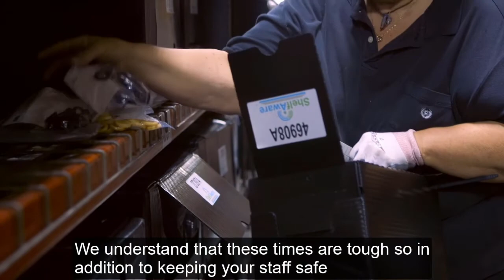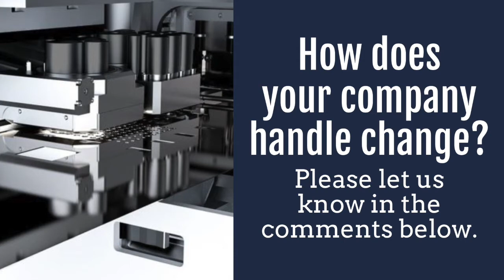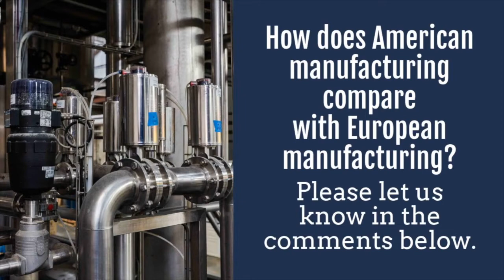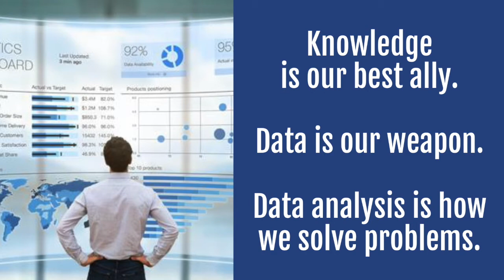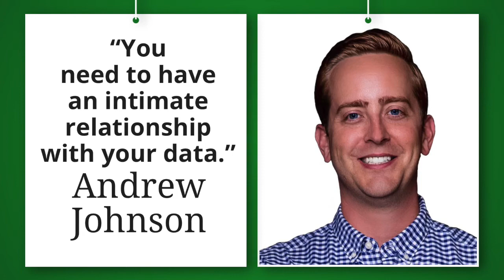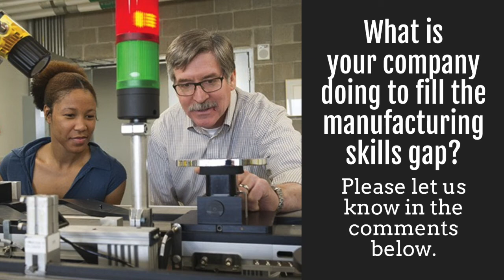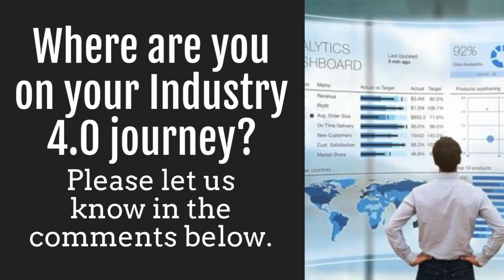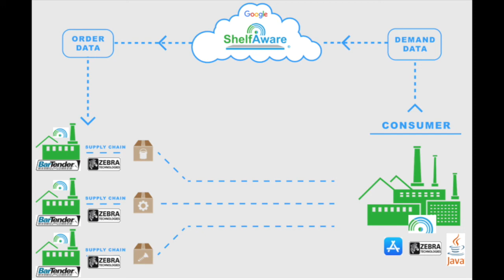[Ep. 18] Moneyball Approach to Manufacturing (Andrew Johnson) // Factory of the Future Podcast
How Moneyball Innovation Impacts Manufacturing (Andrew Johnson, ShelfAware)

Welcome to the Factory of the Future podcast, hosted by Michelle Segrest!

Andrew Johnson is founder and CEO of ShelfAware. Many of you may be familiar with the best selling book by Michael Lewis called “Moneyball: The Art of Winning an Unfair Game.” ) It was also made into an Oscar-nominated movie starring Brad Pitt. It’s the story of how a major league baseball team found a way to win with the smallest budget in the major leagues. Oakland A’s General Manager Billy Beane puts together a baseball team on a budget by employing computer-generated analytics and analysis to draft his players. In this episode, we discuss how this Moneyball approach can be applied to the future of manufacturing

Michelle Segrest has created and branded editorial content for the processing industries since 2008. No other reporter in the processing industries has seen manufacturing as up-close-and-personal as Michelle Segrest. She has toured manufacturing facilities in more than 75 cities, in 12 countries, and on three continents. She has covered more than 150 industry events worldwide and has been the keynote speaker at three national conferences.

She is the author of the 3-volume book series “Modern Manufacturing” which features more than 30 real-world stories of industry champions and how they are using big data and innovative processes to build the factory of the future.

Innovation, IIoT & Industry 4.0 Build the Factory of the Future

The Future of IIoT – How Innovation Drives Industry 4.0

If you have interesting information to share and want to contact Michelle about being a guest on a future episode of this Podcast, send her an email at .

Music
Powerwalkin’ by Future Joust